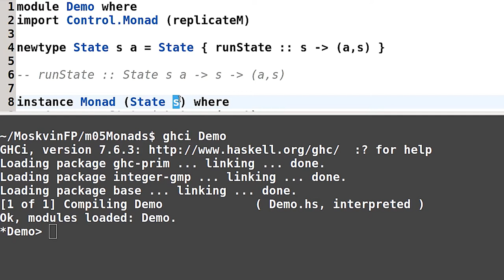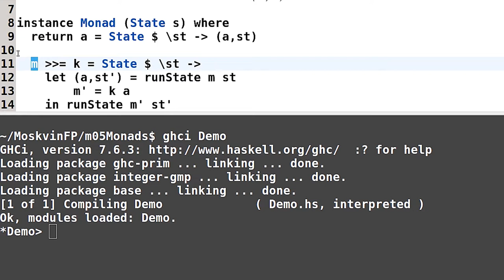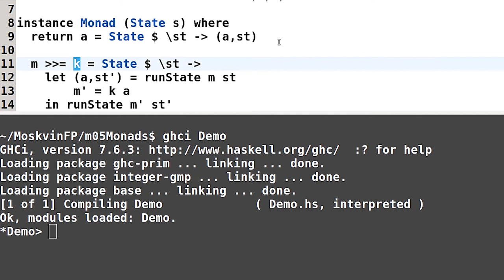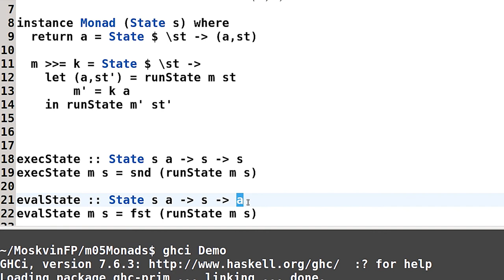Haskell для начинающих - #135 урок. Монада State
Задача №1

Выберите все верные утверждения про монаду State:

 Монада Writer является частным случаем монады State
 Монада State является частным случаем монады Writer
 Монада Reader является частным случаем монады State

Задача №2

Где реализована монада State?

 Монада State реализована в одном из пакетов Haskell Platform
 Монада State встроена в компилятор GHC, поскольку позволяет осуществлять вычисления с изменяемым состоянием, что невозможно в «чистом» Хаскеле